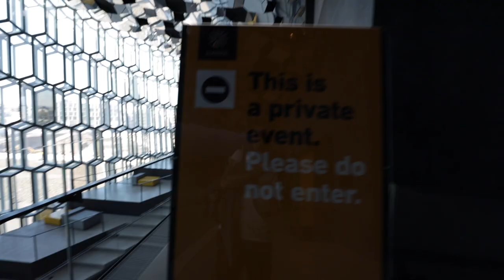NORDIC CHAMPIONS!! 5th time in a row!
NORDIC CHAMPION | HENRIC HERBERTSSON

My camera
My favourite lens